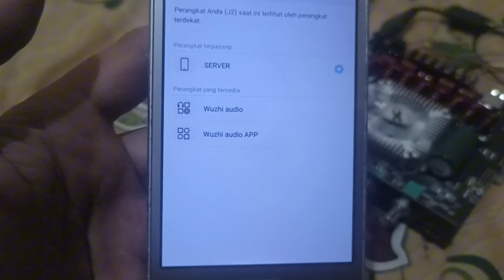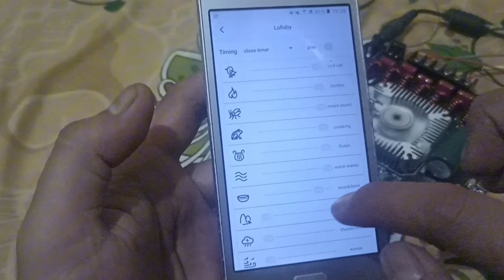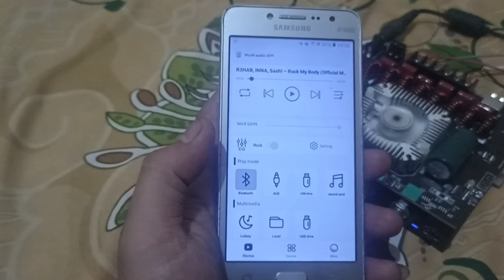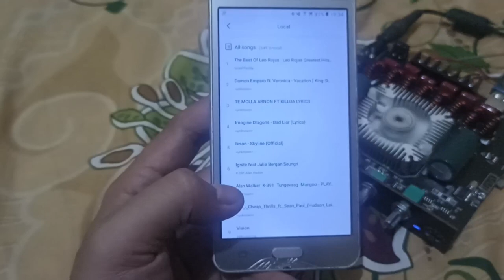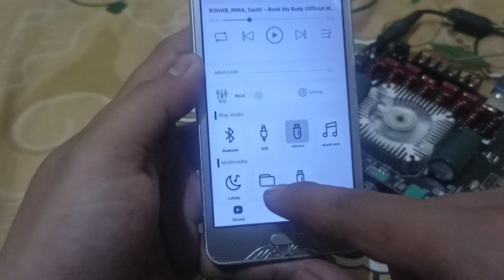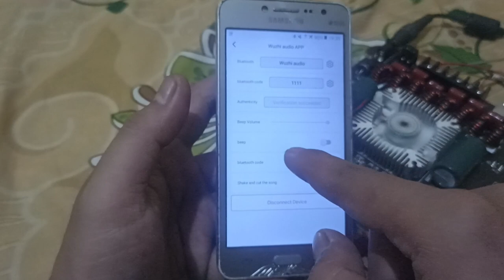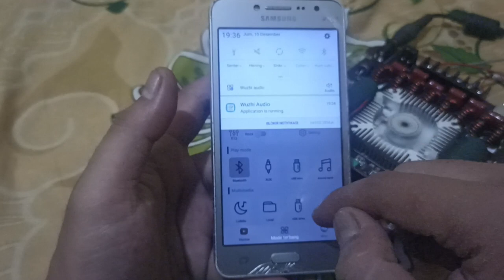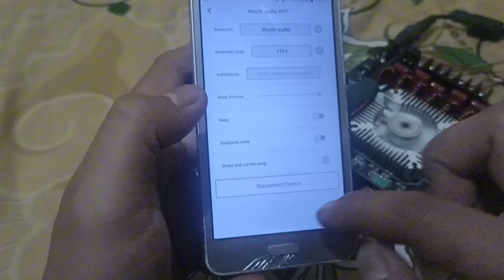Review Wuzhi Audio App Android (Wuzhi Audio App Installation and Demo)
Aplikasi pemutar musik dari wuzhi audio

Wuzhi Audio ZK-AS21
Chip : TPA3255
Catu Daya Adaptor : DC16~36V/ 10A-15A
Versi Bluetooth: 5.1
Output Saluran: 2.1CH 3 Saluran
Input Audio: disk AUX+BT+U+USB
Power Output: L220W+R220W+350W SUB
Dukungan Speaker L&R : 30-250W/3-8Ω
Subwoofer                       : 30-350W/2-8Ω

修改蓝牙名称

√设置蓝牙密码

√提示音音量调节

√开关提示音

√助眠曲+ 定时关机

√音效调节

√U盘选曲

√播放列表
Wuzhi Audio APP带助眠曲,您买到的不止是功放
2.1声道蓝牙功放 220W+220W+350W

ZK-AS21

AUX | 蓝牙|U盘 |声卡 拨轮切歌切模式

PurePath™HD TPA3255
产品名称:2.1声道蓝牙音频功放模块

产品型号:ZK-AS21

声道数: 2.1声道 (左声道+右声道+低音炮)

输入方式:AUX+蓝牙+U盘 +USB声卡 (拨轮按键切换模式和歌曲)

蓝牙版本:5.1

适配喇叭: 左右声道30-220W, 3-80 低音炮 30-350W 2-80

适配电源:DC 16-38 V. ≥10A

功放芯片:TPA3255

保护机制: 防反接、欠压、过热、过流、 短路保护(可自动恢复, 无需重启)

输出功率:左右声道≤220W 低音炮≤350W

开关方式:机械开关 (无需长按等待)

电压增益:30dB

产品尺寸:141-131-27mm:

产品重量:净重346g, 含包装408g

提示:在营信号输入足够大,电源电压/电流足够大的情况下,才会有足够的输出功率! 电源电压越高输出功率越大,能阻抗小输出功率越大!

请确保适配电源功率大于功放实际工作功率!
产品使用2顆美国德州仪器 (Texas Instruments) TPA3255功放芯片设计

TPA3255是一款高性能D美功率放大器,它具有D类效率并且能够 带来真正的高端音质。该器件特有高级集成反馈设计和专有高速栅极 驱动器错误校正功能(PurePathTM高清)。该技术可使器件在整个 音频频带内保持超低失真,同时服高清音质。

TPA3255

开窗喷锡设计

走线开窗喷锡设计 增大输出功率

ZK-AS21

走线开窗喷锡设计

模板背面走线开窗區 增大输出